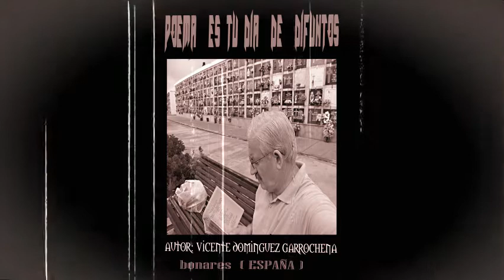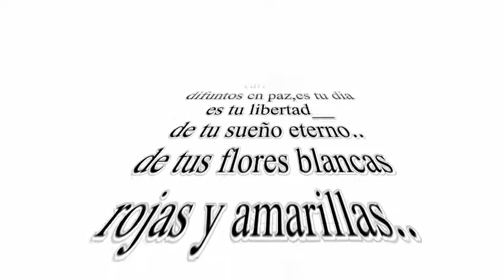POEMA ES TU DIA DE DIFUNTOS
de la piedra gris,del suelo
de la mar al,camposanto
marineros de tumbas_
navegan por los cielos..
de la tempestád,en calma
y en su soledád_
de las orillas y blancas caracolas
difuntos en paz,es tu dia
es tu libertad__
de tu sueño eterno..
de tus flores blancas
rojas y amarillas..
de tus pajarillos cantan
en sus arboles y te hacen compañía
de tus heladas lapidas
dibujadas letras de oro y plata
grabadas en tus mentes_
que dicen:
tu familia no te olvidan
es tu dia de difuntos

resevados derechos de autor
vicente dominguez
garrochena